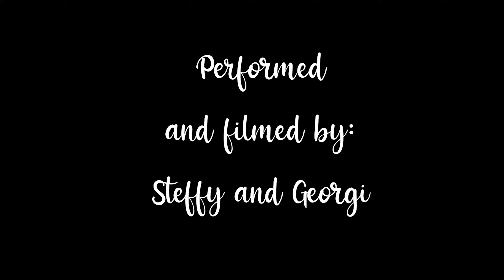Jilly & Georgi - Comes Love - dancing only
We are crazy about Belmondos Tanzkapelle! This song got stuck in our heads and we had to make a video about it.

Created and filmed by Steffy Bogdanova and Georgi Stoychev